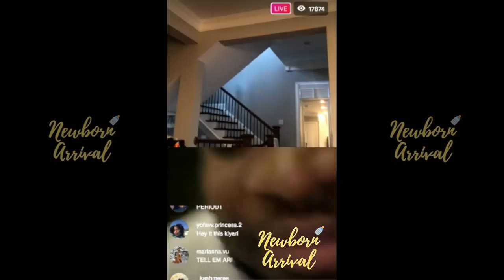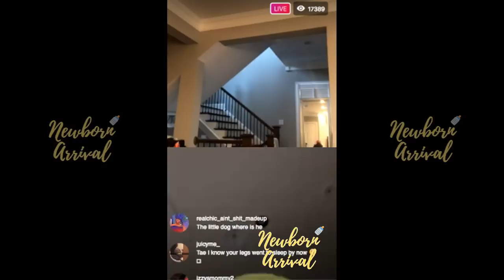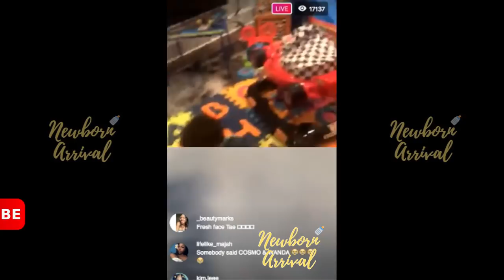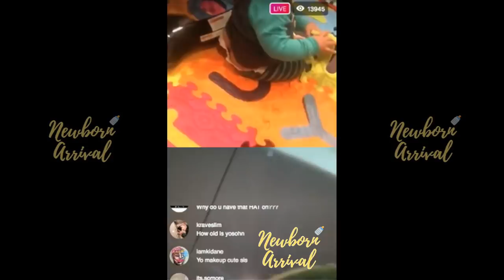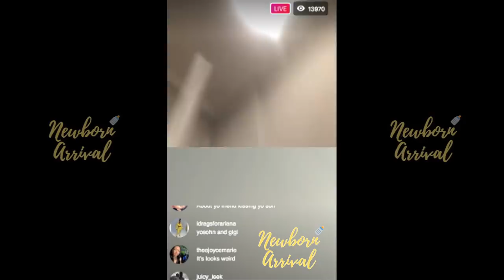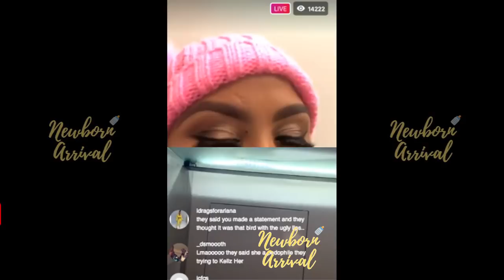Ari: That's My Girlfriend Kissing My Baby, Not G Herbo's!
Newborn Arrival™